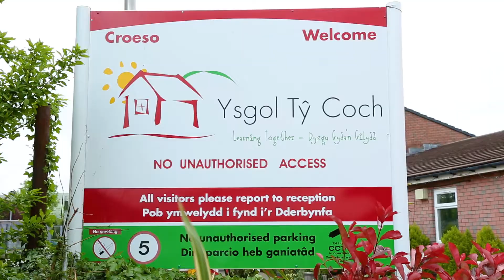Trivallis' Give and Gain Day 2017 at Ysgol Ty Coch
Coordinated in Wales by BITC Cymru, Give & Gain Day is the annual celebration of the ‘power and potential’ of employee volunteering and the positive impact it can have in communities, schools and workplaces across Wales.

Trivallis is co-ordinating 12 Give and Gain Days this year, the biggest of which took place in Ysgol Ty Coch in Tonteg.

Ysgol Ty Coch is a school for children with severe learning difficulties and those with autistic spectrum disorders.

The pupils at Ysgol Ty Coch come from all across the borough of RCT, and the majority travel by bus and taxis to school on a daily basis.

As a result, many of the parents have limited face to face contact with other pupils, other parents or the teachers.

This can be detrimental to families, leaving many feeling isolated and alone in adapting to a new way of living.

Give and Gain Day 2017  Over 160 volunteers from Trivallis and partner organisations such as principle contractor LCB Construction, GE Aviation, and Welsh Government joined teachers, parents and pupils from the school to transform a disused former caretaker’s house on site at the school into a “Family Hub”.

The “Hub” will act as a place where families can meet with staff and other families to share their concerns and experiences with people who understand and can relate to them.